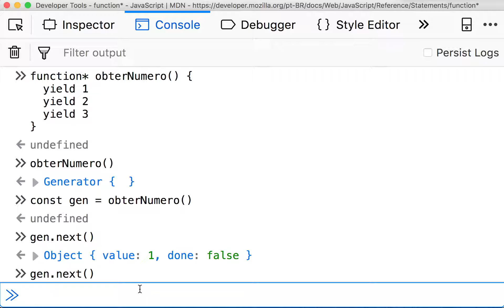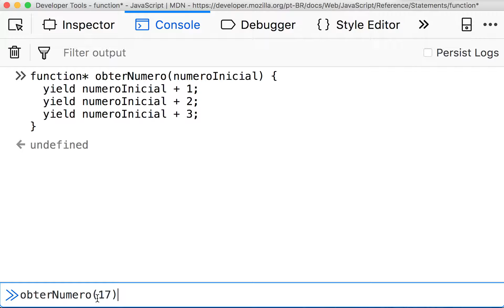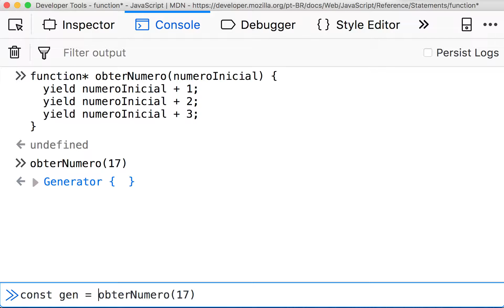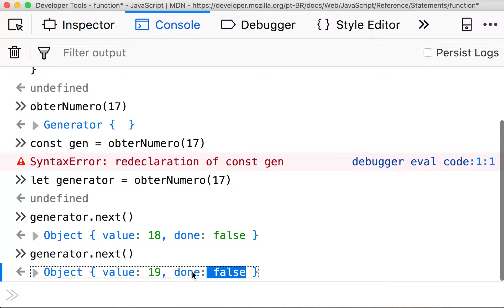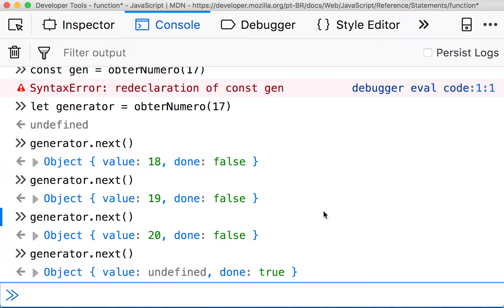000b-02 Funções Geradoras do JavaScript, com Parâmetros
Aprenda sobre as funções geradoras (“generator functions”) do JavaScript. São aquelas que aparecem com a palavra chave function*, seguida de um asterisco.